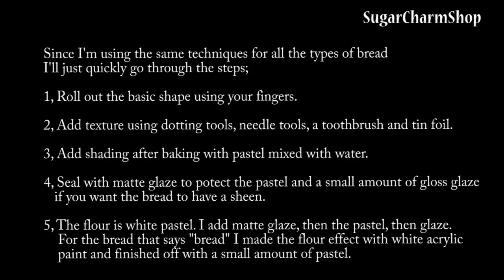Polymer Clay Tutorial; 5 Types Of Bread - Miniature Food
instagram; @SugarCharmShop

Hey Guys! Today we're making 5 simple types of bread to go with the bread box from a few videos back :)
There's no voiceover because it's basically the same steps for all the different types of bread. Also, I'm suffering from a Cold and will spare you from my rather snotty speach.